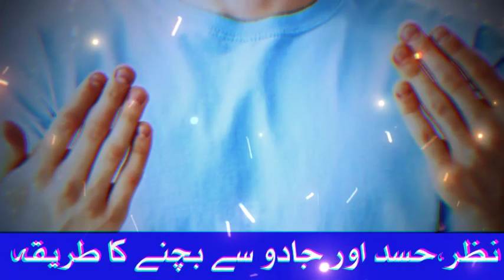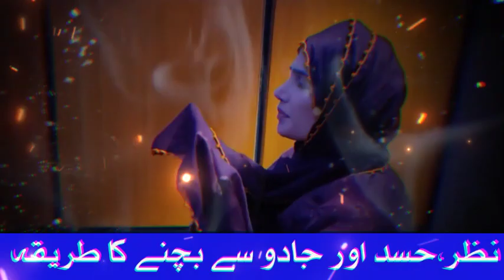Nazar Hasad Se Bachne Ka Sadiyon Purana Amal |Jadu Aur Nazar Se Bachne Ka Tariqa | Dua | Wazifa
Asalam,o, Alaikum Ya Ali A.S Madad
Aj Ki video Me Hum Ap Ko Batain Gy ke Nazar Hasad Se Bachne Ka Sadiyon Purana Amal Jadu Aur Nazar Se Bachne Ka Tariqa  Dua  Wazifa  Ali Haq
Iss Channel Per Apko Daily Basis Per "Achi Batain" "Urdu Quotes" "Aqwale_Zareen_ "Islamic Videos_ "Motivational Videos" Amazing Collection Of Urdu Quotes" Say Related Videos Milti Rahe Ge..